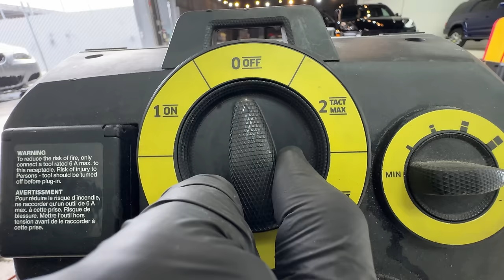Laser Cleaned & Reborn! Porsche 930 Turbo in a One-of-a-Kind Color Gets Full Detail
Laser cleaning is a new technique in our full package detailing toolbelt (Top hat 1000W with price over $100k).
This Porsche 930 Turbo received the works detailing, complete with laser rust removal, dry ice cleaning, complete paint transformation, interior cleaning, and finishing with ceramic coating.

This is our biggest video of 2024 and we're excited to show you this incredible transformation from our new shop!

Did you catch our 4 Runner Laser Cleaning video that everyone is loving?

ARTDESHINE Ceramic Coating
when you use the code IAMDETAILING at check out.

Collector Car Detailing and Dry Ice Cleaning in Southern California

Undercarriage & Engine Bay Detailing in Costa Mesa, CA

Laser Cleaning and Rust Removal in Costa Mesa, CA

Chapters:
00:00 - Intro
00:10 - Laser and Dry Ice Cleaning
07:10 - Car Wash
10:10 - Masking
10:29 - Paint Inspection
10:33 - Paint Correction
16:59 - Interior Detailing
20:34 - Leather Milk
24:38 - Ceramic Coating
25:54 - After Dry Ice & Laser Cleaning
26:06 - Final Product